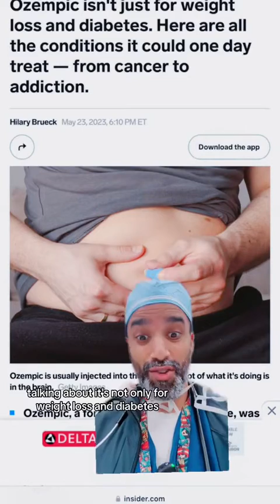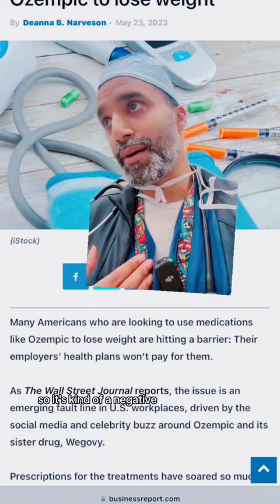Ozempic affects alcohol addiction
Ozempic is now being tested on alcohol addiction!